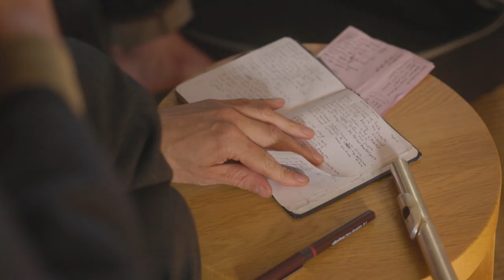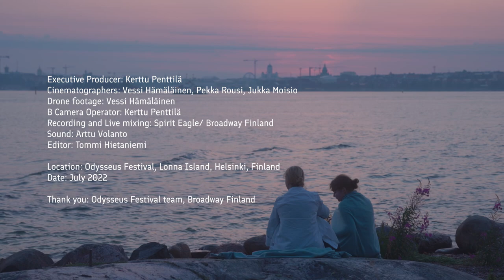This is Finland: Joose Keskitalo at Odysseus Festival, Helsinki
JOOSE KESKITALO is Finnish singer and songwriter who has released 10 albums since 2004. Keskitalo is known for his quirky stage charisma, rough-hewn lyrics and a jangly guitar supported by a harmonica. New Songs for Old Motifs (Helmi Levyt, 2021) is his first album consisting of original material in English. The songs on range from the wistful to the ominous, incorporating elements from the British and American folk traditions. One can also hear echoes of artists such as Leonard Cohen and Will Oldham. The arrangements are minimal and earthy, creating a quietly mesmerizing album. The song “The Golden Apple” is from the album Happiness (Helmi Levyt, 2022) released with the Paavoharju collective.

THE GOLDEN APPLE as described by Joose Keskitalo: “In his epic poem the Aeneid, Virgil describes how the gods failed to invite Discordia, the goddess of strife, to a wedding. Discordia arrives at the reception and in revenge throws a golden apple among the guests, bearing the inscription “for the most beautiful”. This causes a great dispute among the goddesses present, which eventually led to the Trojan War.”

ODYSSEUS FESTIVAL is an event for exciting music organised annually on the atmospheric island of Lonna, off the coast of Helsinki. The festival in late July presents various kinds of music from outside of the mainstream, including but not limited to jazz, folk, soul, plus various forms of experimental music. The festival's ethos is perhaps best described in its motto: “Adventures for the curious listener.”

Artists: Joose Keskitalo (voice, guitar, transverse flute), Ville Linna (banjo), Arwi Lind (drums)
Song: The Golden Apple
Composition and lyrics: Joose Keskitalo
From the album Happiness by Paavoharju & Keskitalo (Helmi Levyt, 2022)

Executive Producer: Kerttu Penttilä
Cinematographers: Vessi Hämäläinen, Pekka Rousi, Jukka Moisio
Drone footage: Vessi Hämäläinen
B Camera Operator: Kerttu Penttilä
Recording and Live mixing: Spirit Eagle/ Broadway Finland
Sound: Arttu Volanto
Editor: Tommi Hietaniemi

Location: Odysseus Festival, Lonna Island, Helsinki